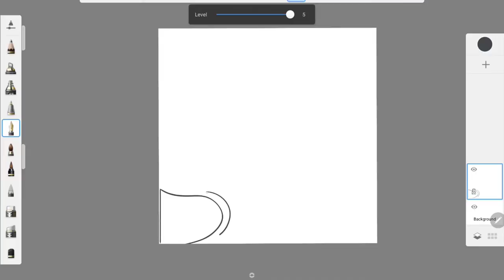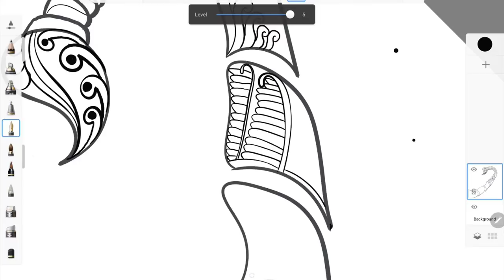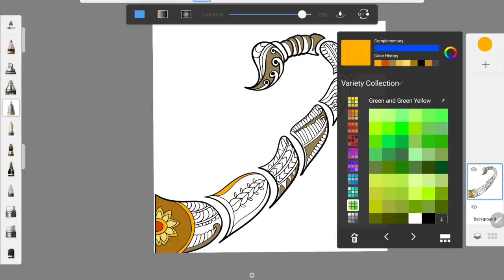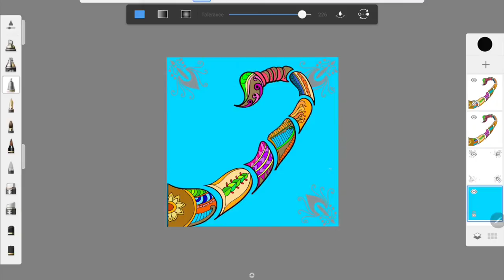Mandala art drawing step by step | Scorpion | Mobile drawing | colorful drawing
Mandala art drawing step by step design art is very nice and fun to watch. Its reduces the mind stress and provide relax. Mandala art is really color full and easy to draw. This video is made for the series of mandala art for beginners.